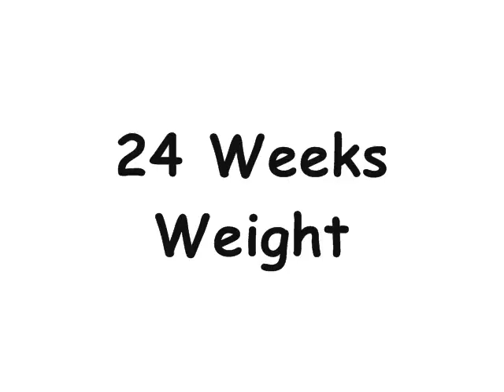Pregnancy Week 24 Vlog Baby #1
Week 24 of my pregnancy with baby #1!
Symptoms for this week:
-Very tired and I have cramps.
-Lots of Braxton Hicks.
-Father's Day!! The heat gets to me...Being pregnant and hot outside is not a good combo!!
-Acid reflex was bad one day this week.
-Had my OBGYN appointment and everything is great. Heart rate is 140. They gave me the glucose juice...
-My low back and hips hurt bad!
-He woke me up twice one night this week and he has never woken me up with his kicks and stretches before.
-Very tired and took a long nap one day this week.
Weight for this week: 129.6
Belly size this week: 36 Inches